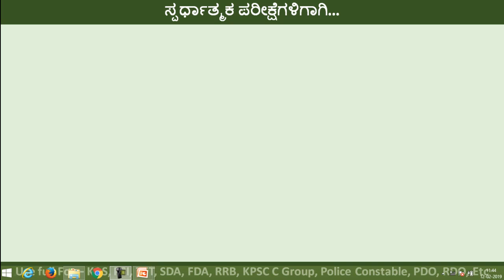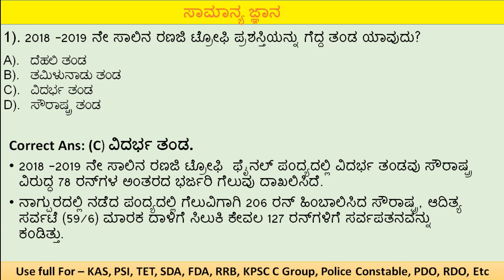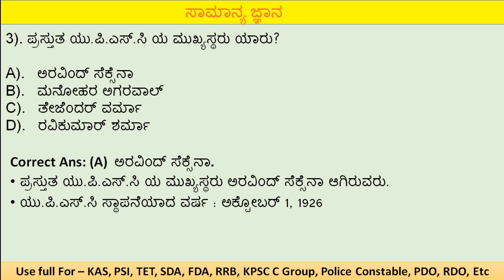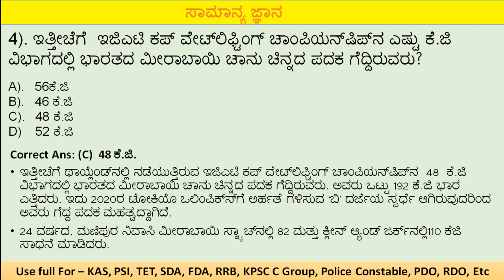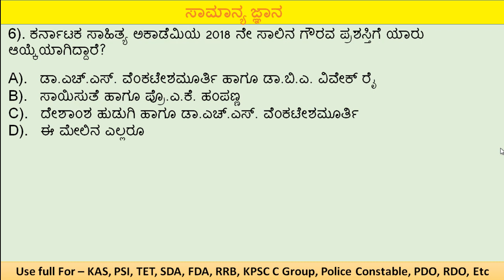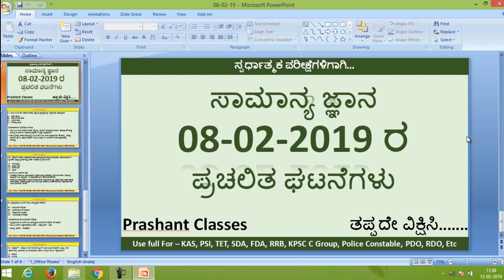08/02/2019 ದಿನ ನಿತ್ಯದ ಸಾಮಾನ್ಯ ಜ್ಞಾನ ಪ್ರಶ್ನೋತ್ತರಗಳು